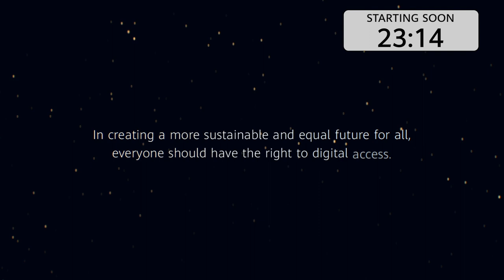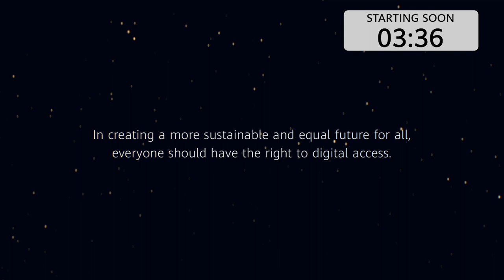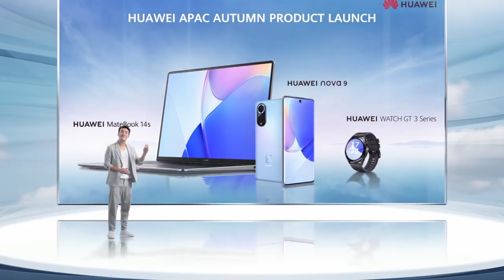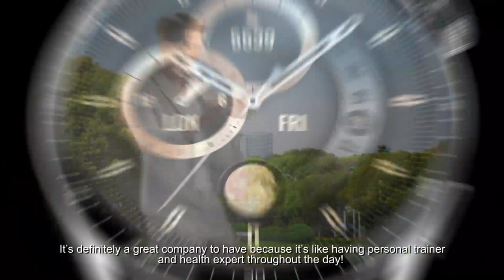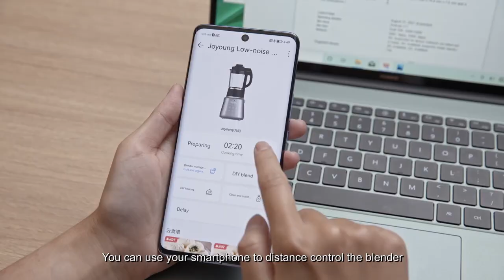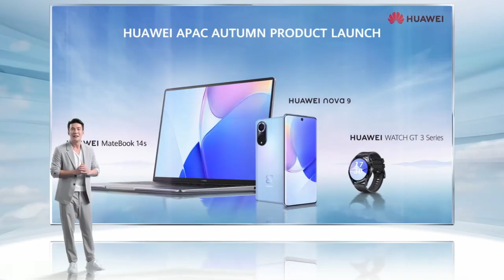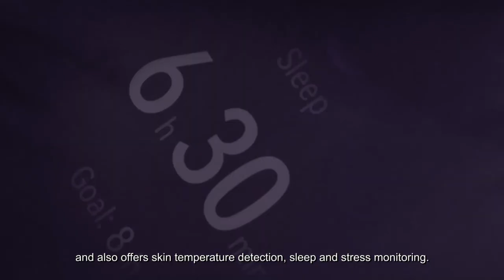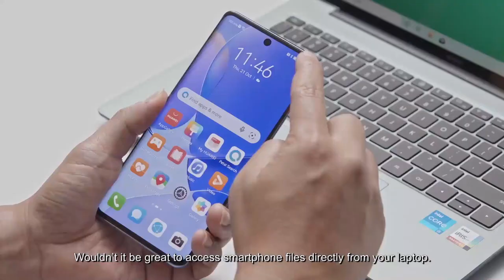HUAWEI APAC Autumn Product Launch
HUAWEI MateBook 14s and Watch GT 3 Series are coming.